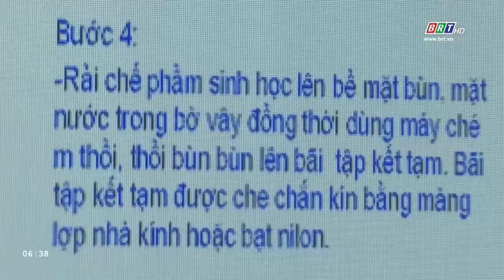Xử lý ô nhiễm hồ Bàu Sen - Không để ô nhiễm nối tiếp ô nhiễm | BRTgo